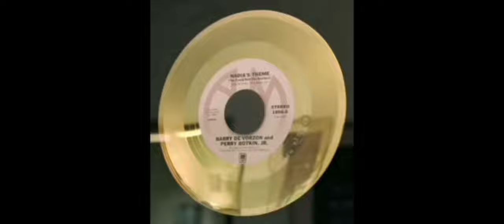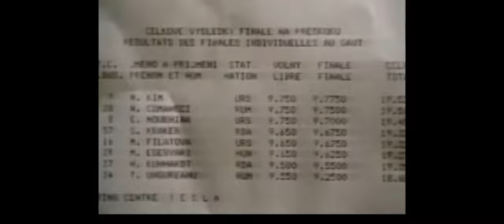Music: Nadia 2101 People {Bela / Marta Karolyi; Geza Pozsar; Barry de Vorzon; Perry Botkin Jr.}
Channel: @bestoptionsknown612
Playlist: Nadia's Theme (Nadia Comaneci)

Music: Nadia Comaneci 2101 People {gymnastics school; Bela Marta Karolyi; Geza Pozsar; Romania Team; Olga Korbut; Robert Riger; Barry de Vorzon; Perry Botkin Jr.; Nicolae Ceausescu; Securitate; Elena Mukhina; interview}